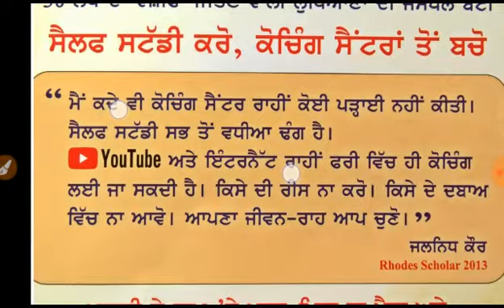ਸਵੈ ਅਧਿਐਨ-ਪੜ੍ਹਨ ਦਾ ਇੱਕ ਢੰਗ ਇਹ ਵੀ(SELF STUDY)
ਮੈਂ ਕਦੇ ਵੀ ਕੋਚਿੰਗ ਸੈਂਟਰ ਰਾਹੀ ਪੜ੍ਹਾਈ ਨਹੀ ਕੀਤੀ|
ਸੈਲਫ਼ ਸਟੱਡੀ ਸਭ ਤੋਂ ਵਧੀਆ ਢੰਗ ਹੈ-[ਜਲਨਿਧ ਕੌਰ(Rhodes Scholar 2013)
50 ਲੱਖ ਦਾ ਵਜ਼ੀਫਾ ਜਿੱਤਣ ਵਾਲੀ ਲੁਧਿਆਣੇ ਦੀ ਬੇਟੀ}